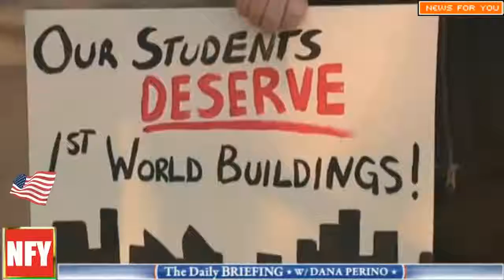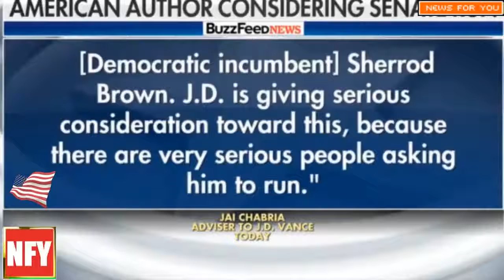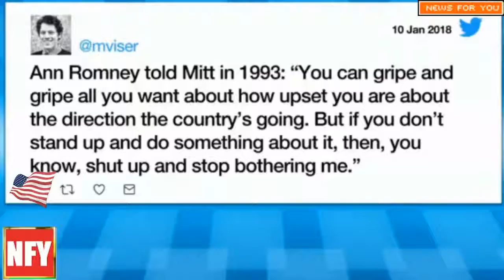The Daily Briefing with Dana Perino 1/11/18 | The Daily Briefing Fox News Today January 11, 2018